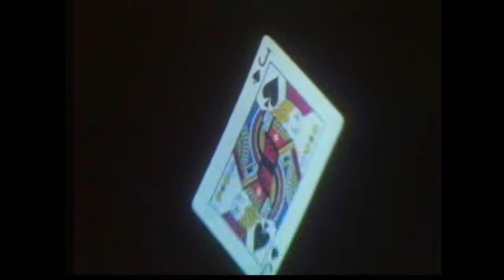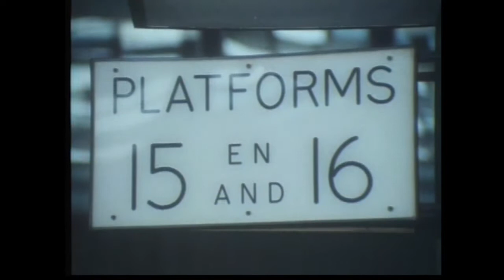SKOPPENSBOER - Episode 8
Spy drama. Jack Krynauw is the managing director of a electronics company. He falls in love with a beautiful journalist - but when Hedda starts asking too many questions about his company's arms interests, he becomes suspicious. It turns out that not only is Hedda Steger ( Anneline Kriel)a KGB agent, but an unknown and dangerous KGB informant has infiltrated the highest levels of the South African government. Soon, they both have a difficult decision to make: will they choose each other, or will patriotic loyalty come between them?